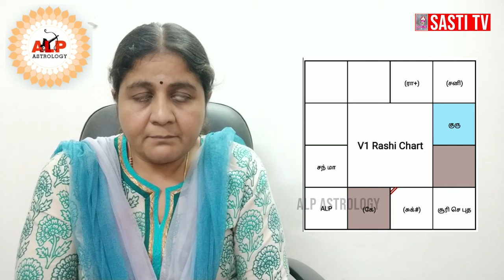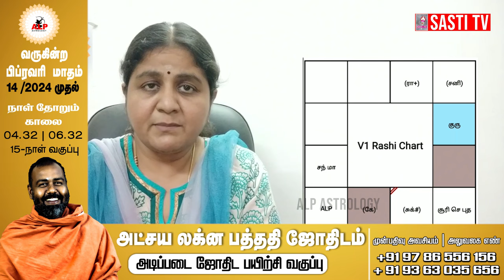இந்த ஜாதகருக்கு காதல் தோல்விதான் | ALP ASTROLOGY